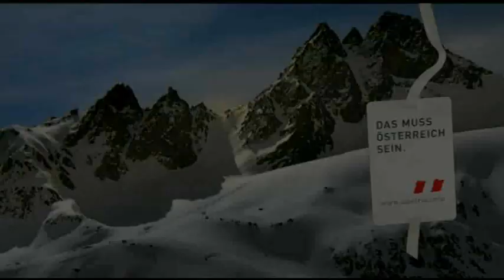Austria Snow Dance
A film by Austria Tourism